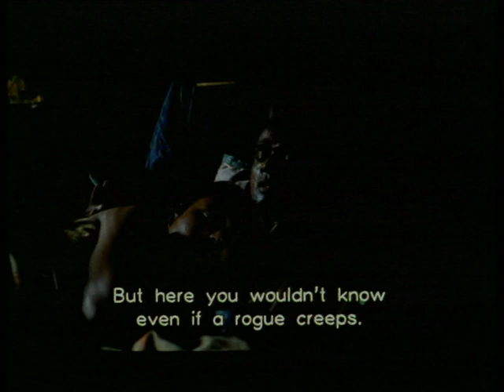Sulang Kirilli The Wind Bird TRAILER 1& 2